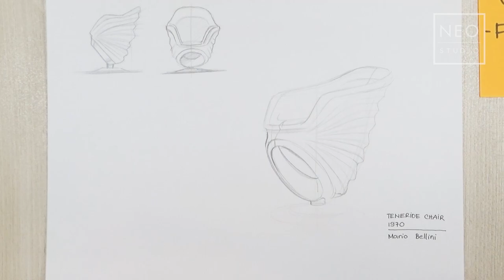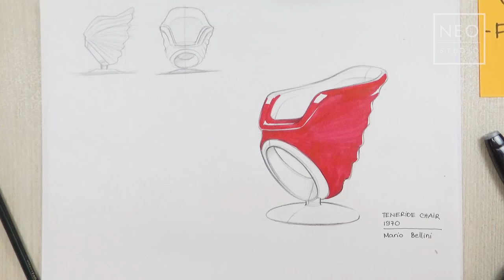TENERIDE 1970 Chair | Industrial & Product Design Sketching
Realtime: 65 mins